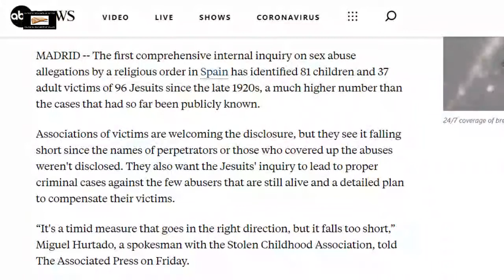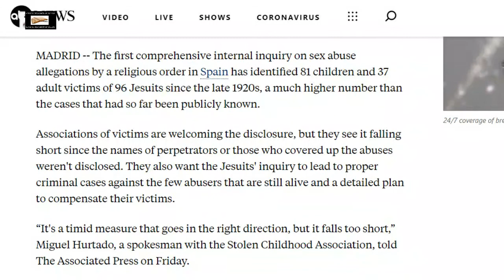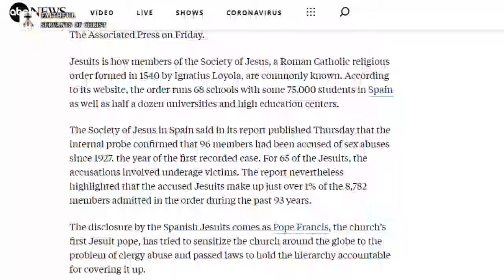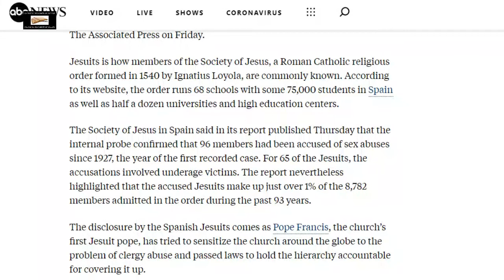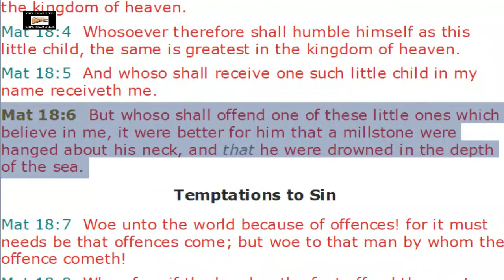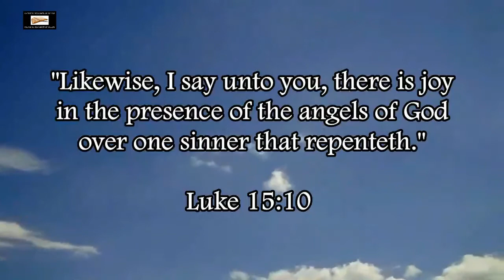Satanic Jesuits Admit To Decades Of Abuse In Spain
Matthew 18:6 (KJV) - "But whoso shall offend one of these little ones which believe in me, it were better for him that a millstone were hanged about his neck, and that he were drowned in the depth of the sea."

Matthew 18:14 (KJV) - "Even so it is not the will of your Father which is in heaven, that one of these little ones should perish."